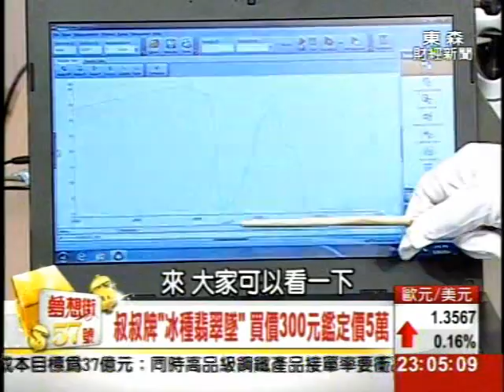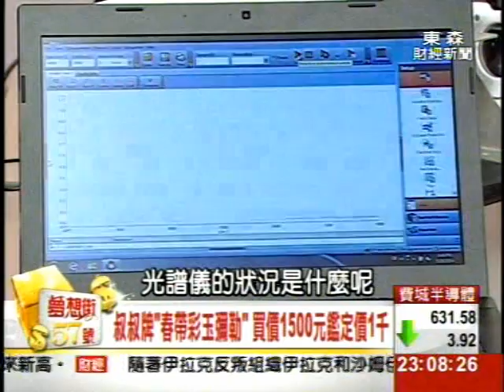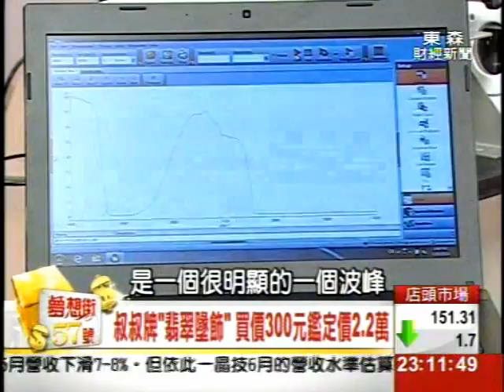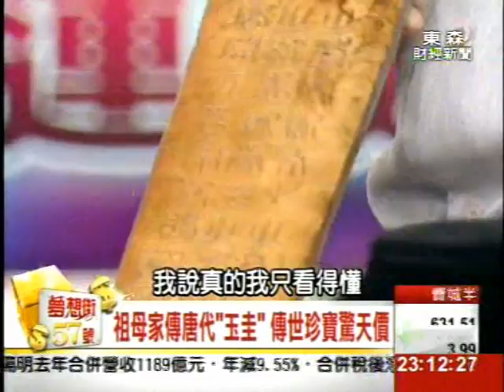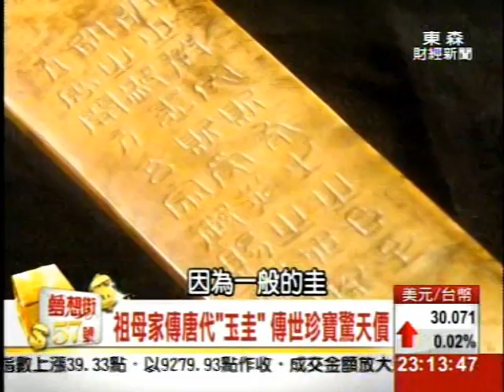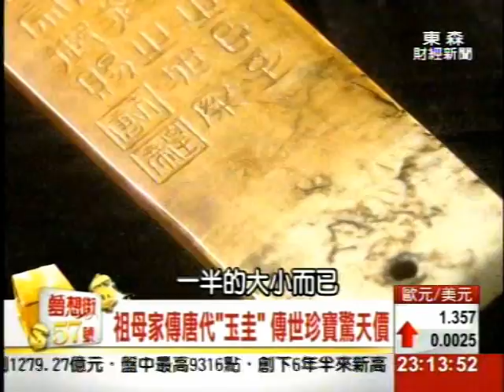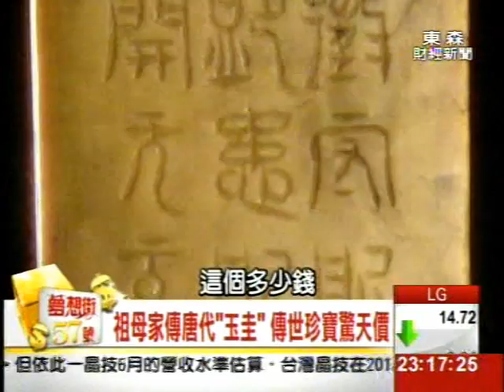夢想街57號 2014.06.18(五光十色價連城) 3-1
"聖旨"駕到!!
皇帝御令
傳世珍寶驚天價!?

乾隆皇帝愛"蓋章"?
為何名畫上面
蓋了一堆章?

"朝珠"首次上節目
男女有別?階級有分?
如何穿戴有學問!!

"良渚"文物"玉琮"現身?
如何判別"良渚文物"?
秦老師今日教學!